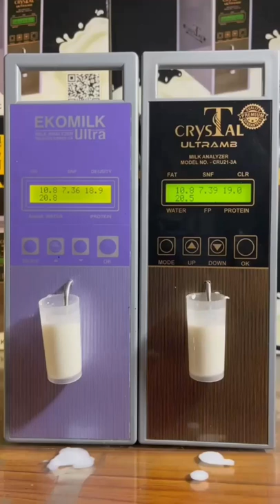Ekomilk ultra vs Cristal milk analyser speed test demo